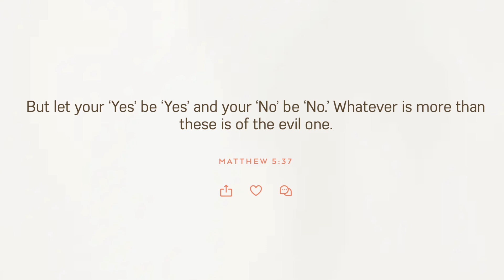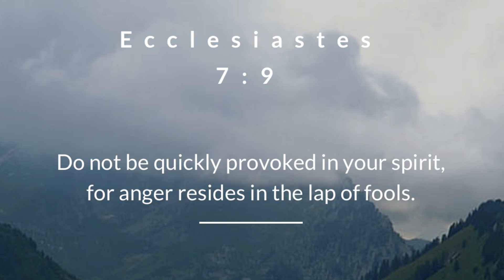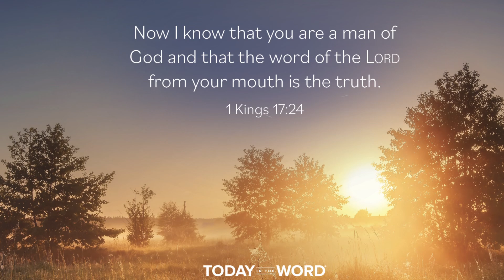May 3, 2023/108Time wrap of Virginia and delivering to Allentown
In this video, I am doing a Time-lapse of interstate 81 in Virginia and delivering to Lineage cold storage located in Allentown Pennsylvania with Trailer Cam